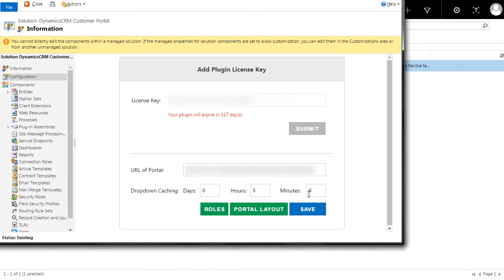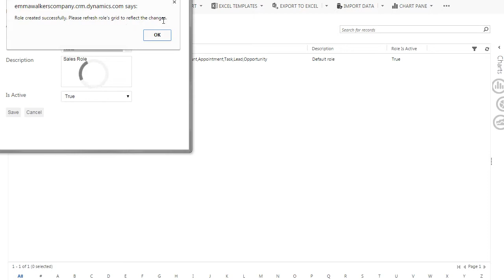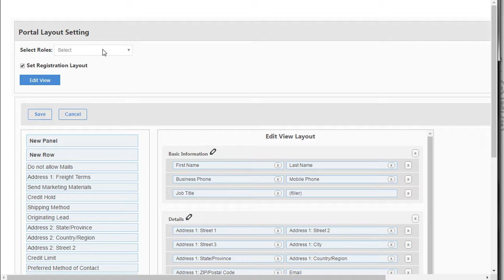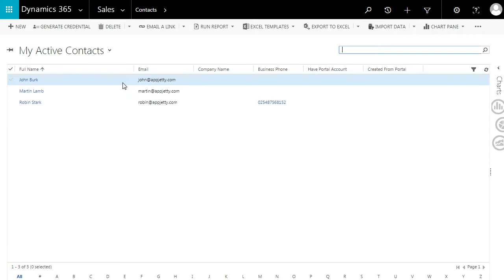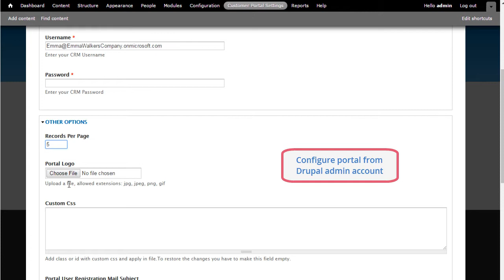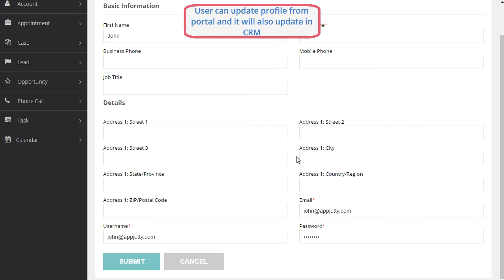Dynamics CRM Customer Portal for Drupal (AppJetty)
At AppJetty, We have integrated Drupal with DynamicsCRM to create a customerportal solution which will help you create a self service support center for your customers. It combines the Flexibility of Drupal with the robustness of Dynamics CRM software.

Why Use Microsoft Dynamics CRM Drupal Customer Portal?

Provide Easy Access to Data

With our Drupal based front end framework, your customers can get easy access to all their data from the Dynamics CRM powered backend. Our customer portal solution makes your CRM available to customers.

Improved customer service

Offer excellent customer service, manage the customer lifecycle and retain your existing clients. Through our MS CRM Drupal customer portal, you can deliver consistent and efficient customer services.

Reduce Operational Costs

Having a Microsoft Dynamics Drupal customer portal ensures that your customers get support whenever they want, while at the same time minimizing any involvement from your support executives thus saving on operational costs.

Set Dynamic rights for accessible modules

Microsoft Dynamics customer portal for Drupal provides an easy way to make different modules of Dynamics CRM accessible to portal users from where your Customers can engage with you. Create roles, include modules to be made accessible to that role, assign dynamic rights and assign them to your Customers.

Mass Generate Credentials

Generate portal credentials for already created CRM contacts in a single click and convert them to portal users. An email will be also sent to them with their portal credentials.

Configure Module Layouts

Set Portal Layouts for each accessible module. Dynamics CRM Drupal customer portal plugin provides facility to set Portal Layouts for each module in Dynamics CRM. You can set Layouts for List, Edit, & Detail view from Dynamics CRM and the same will be displayed in the Drupal Dynamics CRM customer portal.

Customize Your Portal

Give your portal a name, upload a Logo, set records to be displayed on a page and set display options like theme color. Choose standalone page template with custom design or set full width page template with theme header and footer.

Secure Sign-in

Safe and secure Portal Login for Customers. A new user can directly sign-up from the Dynamics CRM Drupal customer management portal. If any such user does not exist in the system then a user will be Dynamics CRM Contacts module.

Attractive Dashboard with icons

Customers will get an attractive dashboard with all enabled modules for quick accessibility. Customers will be displayed only those modules which are assigned to them by the administrator.

Accessibility to different modules for different user groups can be set from the Dynamics CRM backend. Drupal admin can set modules displaying recently added records and allow MS CRM Drupal customer portal users to view them in their dashboard.

Manage CRM records from Portal

Customers can add, update or delete records from the portal which will automatically reflect in Dynamics CRM. They can easily access all the portal modules in one go with a single pane display on the left. An easy to use interface will help users to add records into the CRM or to display records added from the CRM.

Calendar View for daily activities

Users can view all their meetings and phone calls scheduled for the day, week or the whole month in calendar view. This will help users to view all their important activities at one place.

Chapters:
0:00 Dynamics CRM Customer Portal for Drupal (AppJetty)
0:27 How to give a customer access to selected modules?
1:10 How to configure module layout?
2:15 Edit portal name, add logo, configure display options, and more...
3:06 Secure sign-in for portal with e-mail verification
4:09 Configure portal from Joomla admin account
5:16 View task, appointments, and calls in calendar module